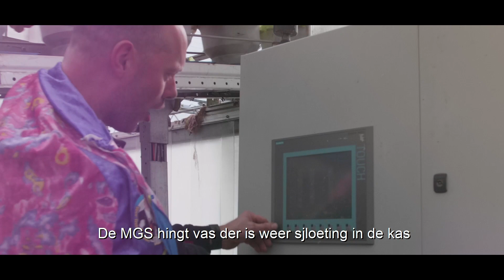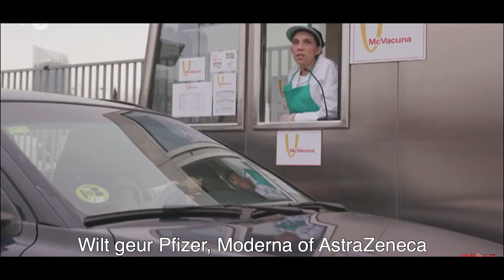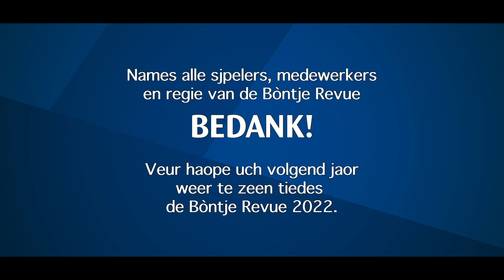Bóntje Revue – corona editie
De jónges en maedjes van de Bóntje Revue höbbe ‘n paar leuke digitale Revue gemaak die op zaoterdigaovend 20.11 oer in première geit op ózze website en Facebook! Höb geur zin óm lekker te lache en loestere nao sjoeëne muziek? Pak ‘n lekker drenkske en get te knabbele d’r bie en geniet!